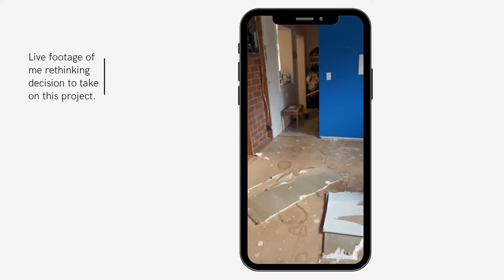Episode 3 It's a Journey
Watch me renovate my aunts 1955 Ranch Rambler Family Room